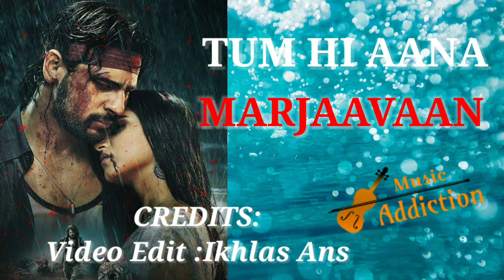Tum Hi Aana Lyrical Video | Marjaavaan | Tum Hi Aana Audio | Bass And Concert Hall Sound effects.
"TUM HI AANA" Song Details:
Song: Tum Hi Aana
Movie: Marjaavaan
Singer: Jubin Nautiyal
Lyrics: Kunaal Vermaa
Video Edited: Ikhlas Ansari